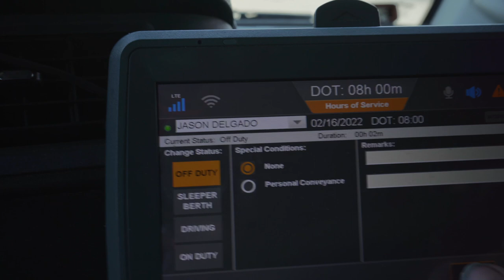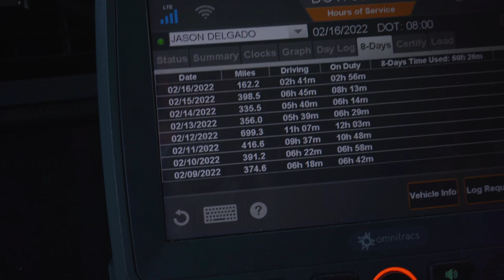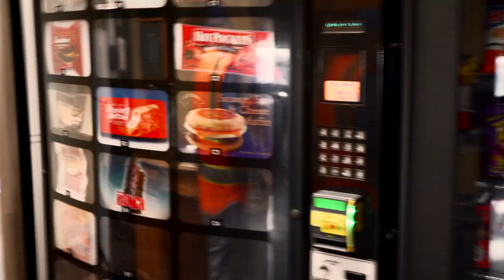Life of a Flatbed Truck Driver - Surviving the Winter - Melton - EP 11 - The Laredo Terminal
In this video, I race against my clock to make it to the Laredo terminal. This is the life of a flatbed truck driver working for Melton. I hope you enjoy the video!

▶️ Life of a Flatbed Truck Driver EP.06 - Melton Truck Lines - El Paso to New Jersey - Trip Planning

//Driver Code:
DELJAS

//About me:
I'm a rookie truck driver. I work for Melton Truck Lines, and I enjoy bringing the trucking community creative content.